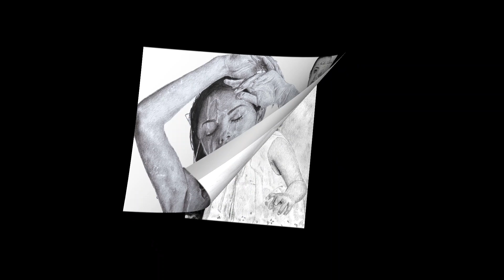Mini galerie 51